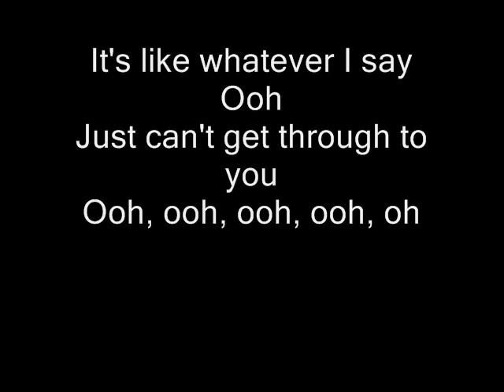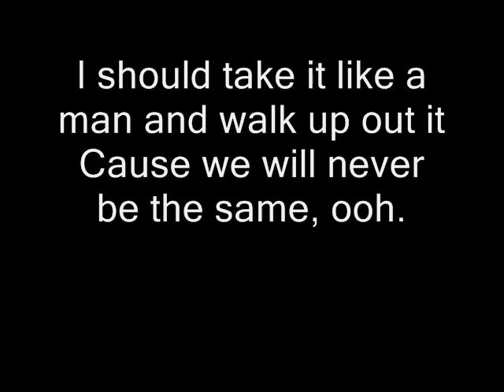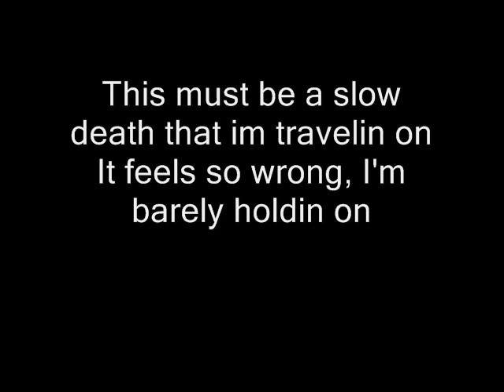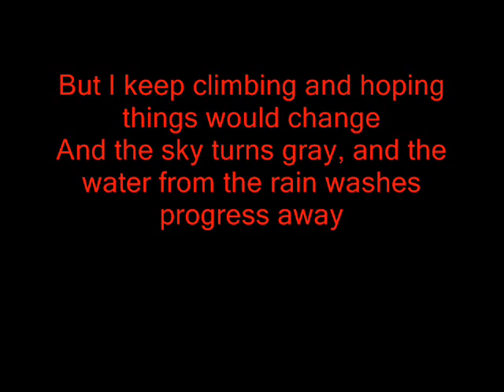Usher - Moving Mountains with Lyrics